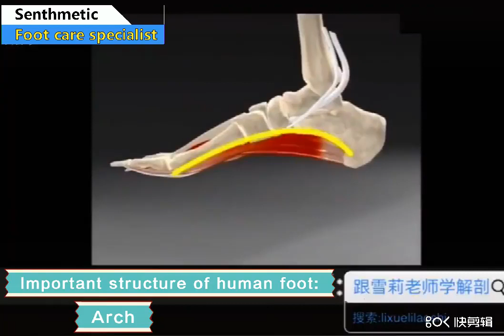senthmetic|Small foot problems you might overlook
Tailor-made, more comfortable
senthmetic ArchQuick™ custom insoles, through effective dynamic plantar support, can effectively alleviate various systemic pain problems caused by abnormal lower limb force lines. (Neck pain, back pain, waist pain, knee pain, foot pain) Foot internal rotation 、Foot eversion 、Normal foot